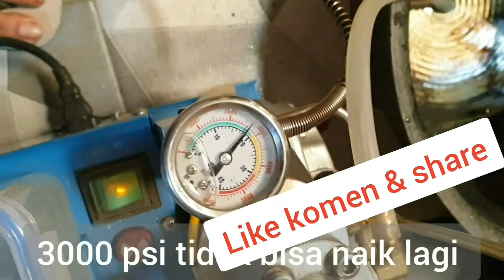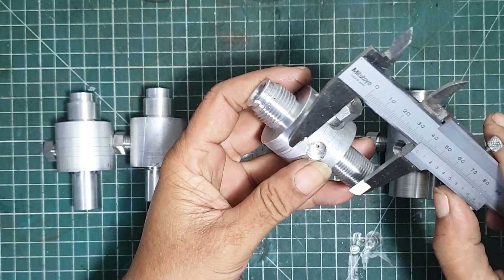Valve terpendek + Sambungan knockdown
valve pendek langsung ke sambungan knockdown